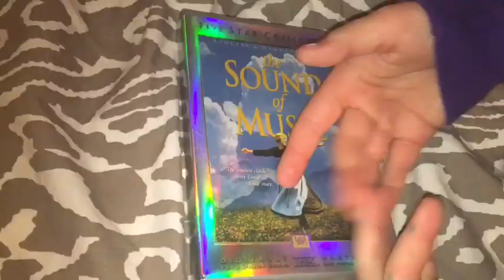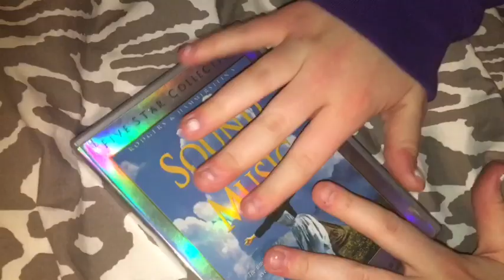5 minute asmr // coral asmr